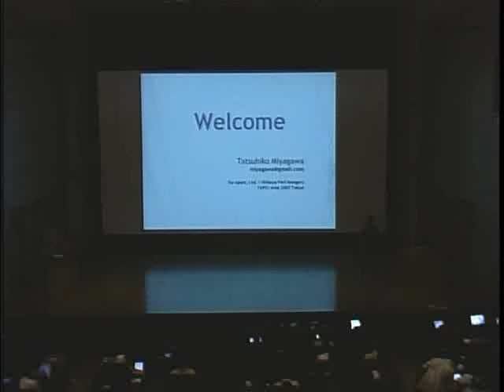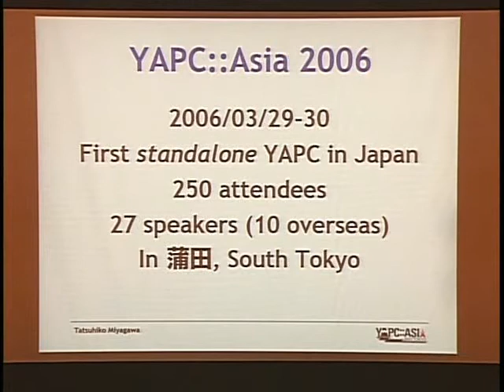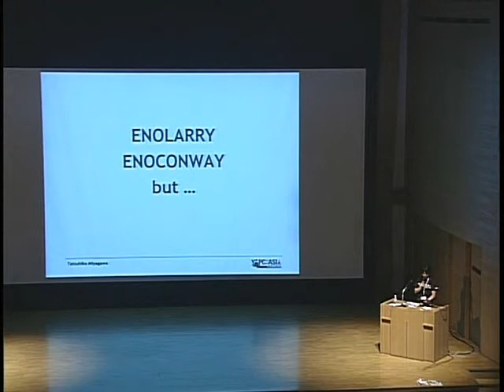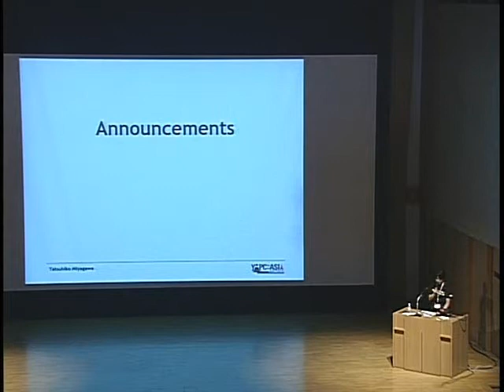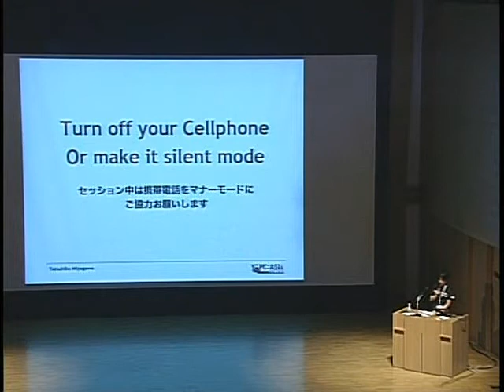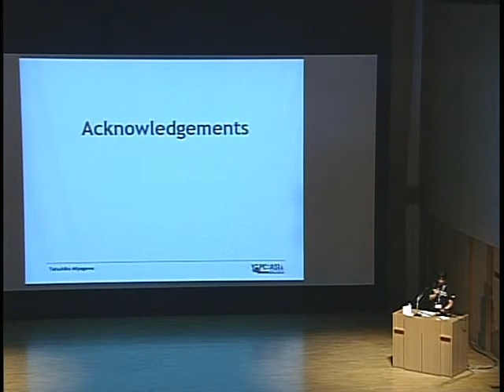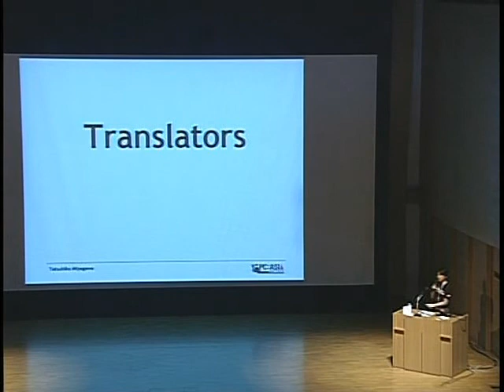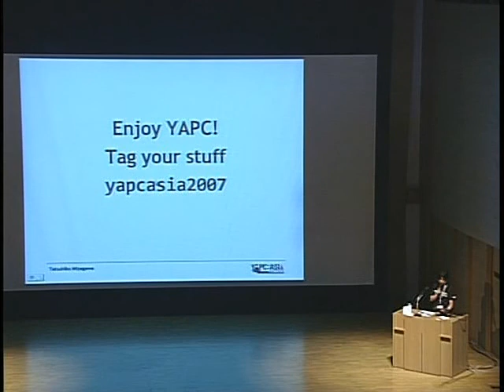Tatsuhiko Miyagawa - Welcome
Tatsuhiko Miyagawa - Welcome (YAPC::Asia 2007)

speaker: Tatsuhiko Miyagawa